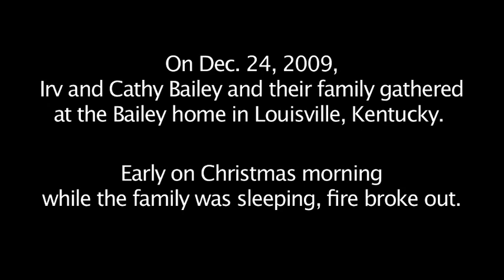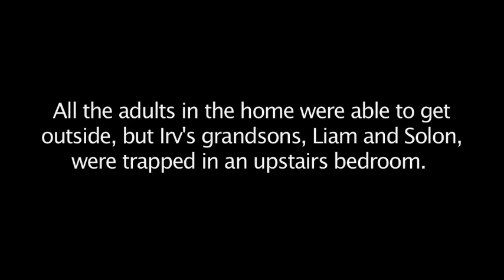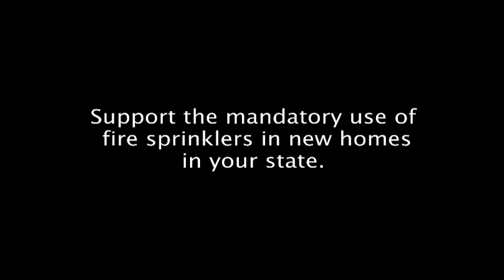Faces of Fire - Irv and Cathy Bailey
It should have been a perfect holiday. But when an early morning fire broke out, Irv and Cathy's young grandsons were trapped in an upstairs bedroom. The two boys died, three firefighters were injured, and the house was destroyed.